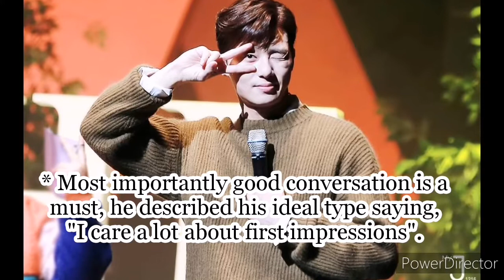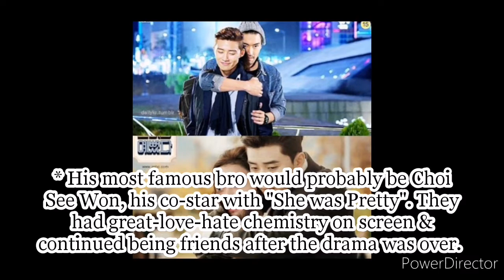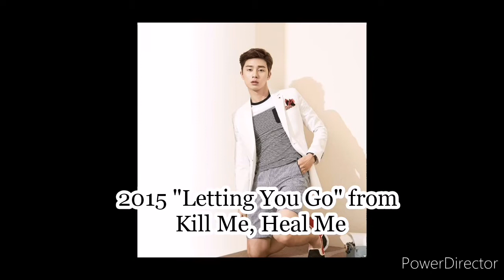PARK SEO JOON'S BIO | HWARANG | FAN FACTS | MOVIES | DRAMA SERIES | AWARDS | ITS ALL ABOUTSSS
Park Seo Joon's Biography, his movie and drama series lead role and appearances, facts about him a fan should know, and all the awards he received.

Korean Stars
If you have any suggestion you may write it on the comment box down below.
Watch out on our next feature video.